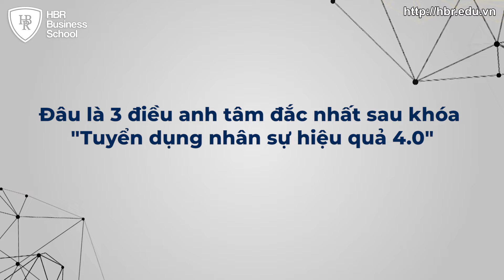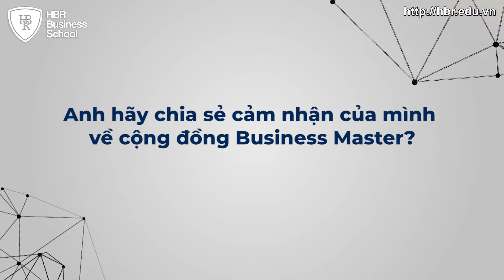Chia sẻ của anh Vũ Duy Cảnh về cộng đồng Business Master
✅ Khóa học: XÂY DỰNG VÀ CẢI TIẾN MÔ HÌNH KINH DOANH